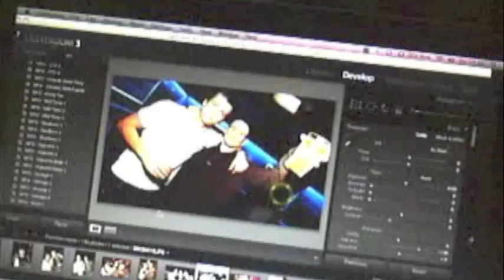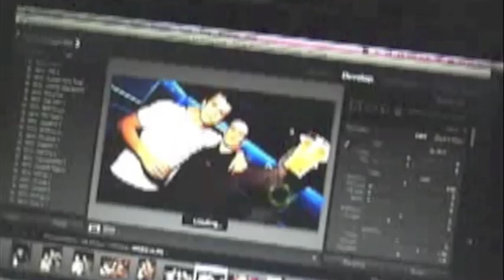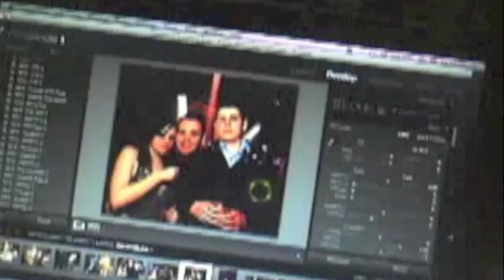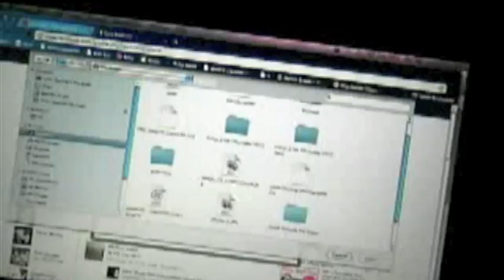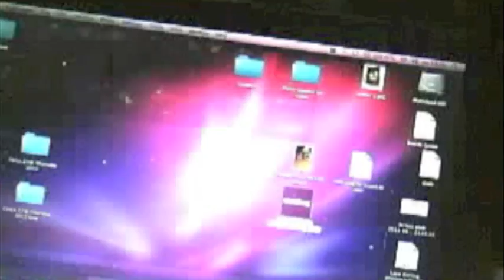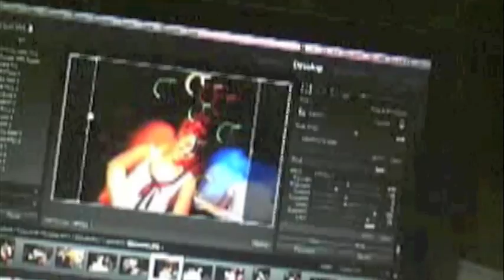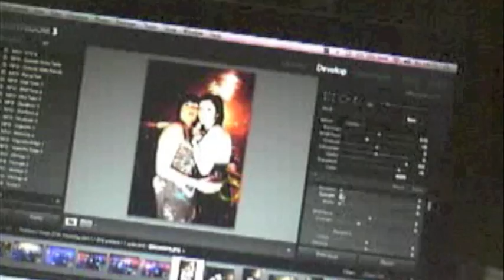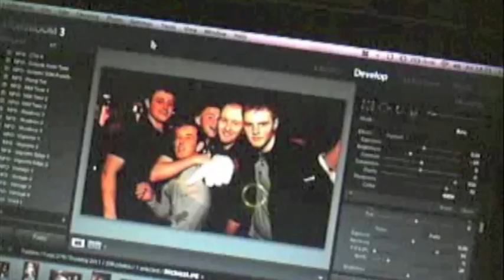Live Photo Editing of Night Club Photography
Here is a quick Video showing you how I handle my Photos from a Night Club Shoot